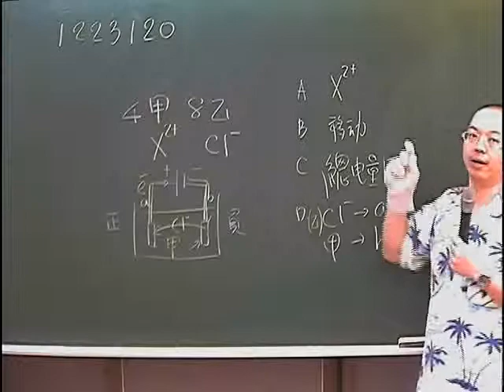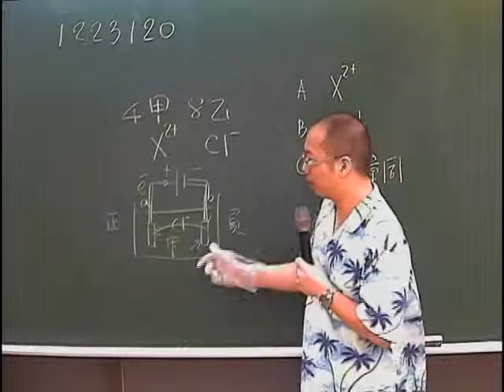施展自然 1223120